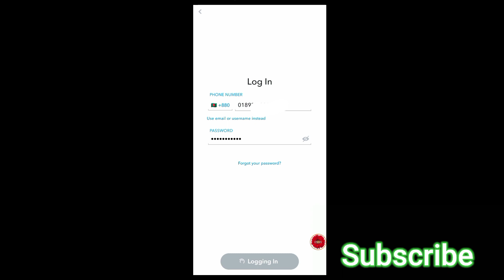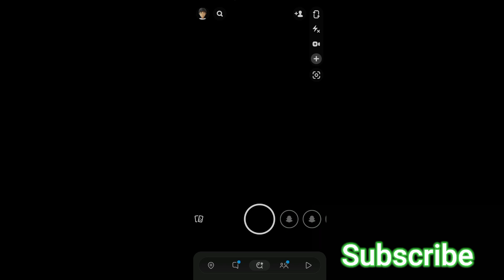How To Recover Snapchat Password If You forgot it || New Setting Update 2023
How to recover Snapchat password